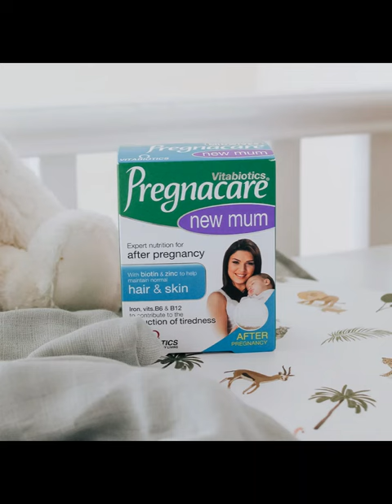PREGNACARE New Mum I Vitabiotics I sevenseasug I I 2023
Pregnacare New Mum
56 Tablets

Now that you have a little one to look after, taking care of your own health is more important than ever. Pregnacare New Mum is carefully formulated to keep you at your best, with specific nutrients for hair, skin and to help reduce tiredness. From Pregnacare - the UK’s No.1 pregnancy supplement brand.

Energy Release & All Round Health - provides nutrients including vitamin B12 and iron which contribute to the reduction of tiredness and fatigue
Specially for new mums - formulated specifically for the nutritional needs of new mums
Hair & Skin - with biotin and zinc to help maintain normal hair & skin

Pregnacare New Mum

Expert postnatal nutrition for mums

Pregnacare New Mum provides a carefully balanced, comprehensive formulation of micronutrients to help support the nutritional requirements of new mothers throughout the postnatal period.

It is ideal to be taken at any point after pregnancy with specific nutrients to help maintain normal energy release plus skin & hair health.

The advanced formula provides nutrients including vitamin B12 and iron which contribute to the reduction of tiredness and fatigue. The formulation also includes ingredients such as Marine Collagen, Citrus Bioflavonoids and Grape Seed Extract, plus essential vitamins and minerals.

The health of our skin and hair will vary over the course of our lives and perhaps the time you will notice the greatest changes will be after pregnancy and childbirth.

Hair Health
The changes which occur throughout pregnancy and after childbirth may have an impact on hair condition. Having a healthy head of hair and a healthy scalp begins with the proper nutritional building blocks. Supplementation can therefore play an important role in safeguarding an individual's nutritional intake after childbirth. Pregnacare New Mum includes zinc and selenium which contribute to the maintenance of normal hair.

Skin Health
Pregnacare New Mum includes biotin and niacin (vitamin B3) which contribute to the maintenance of normal skin health plus vitamin C which contributes to normal collagen formation for the normal function of skin.

All Round Health & Energy Release
Pregnacare New Mum contains B complex vitamins, including vitamin B2, B3, B12, pantothenic acid, folic acid and biotin to help support normal energy release, especially important following childbirth. Vitamin B6, B12 and folic acid also contribute to the normal formation of red blood cells, plus iron which contributes to the normal formation of haemoglobin, which helps to transport oxygen around the body.

When is Pregnacare New Mum recommended?

An ideal postnatal supplement for the months following childbirth, to help safeguard intake of nutrients following pregnancy.
Can be taken whether or not you are breast-feeding. (Please note that Pregnacare Breast-feeding has also been developed for the specific breast-feeding period, and may be used instead of Pregnacare New Mum while breast-feeding.)

This information is not intended to be a substitute for professional medical advice, diagnosis, or treatment. Always seek the advice of your physician or other qualified health professionals regarding any medical condition.

DIRECTIONS

TWO TABLETS PER DAY, WITH YOUR MAIN MEAL.
Swallow with water or a cold drink. Not to be chewed. Do not exceed recommended intake. To be taken only on a full stomach. You can start taking Pregnacare New Mum at any point after childbirth.

Ingredients
Calcium Carbonate (Maltodextrin), Hydrolysed Marine Collagen (from Fish), Magnesium Oxide, Bulking Agent: Microcrystalline Cellulose, Vitamin C (Ascorbic Acid), Tablet Coating (Hydroxypropylmethylcellulose, Polydextrose, Talc, Medium Chain Triglycerides, Colours: [Calcium Carborate ingredients in bold.